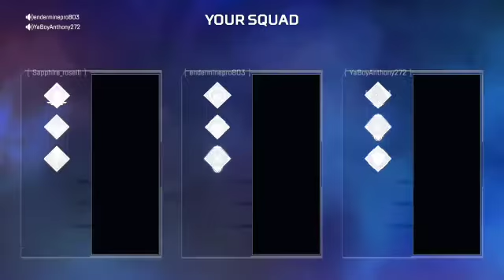Apex Legends Season 07